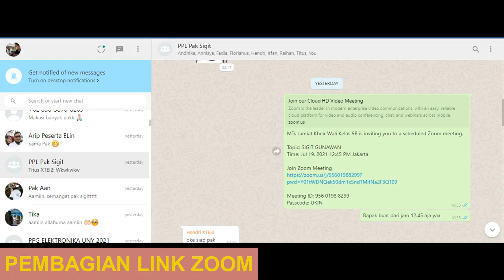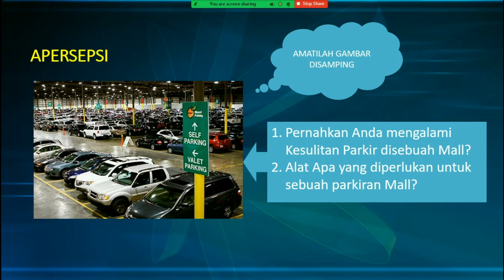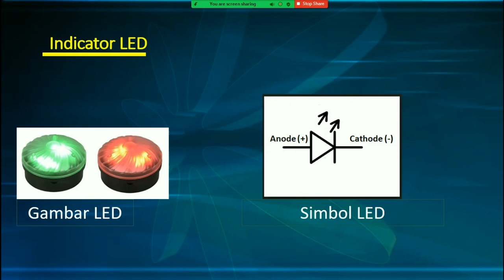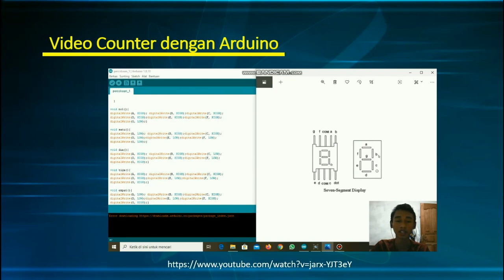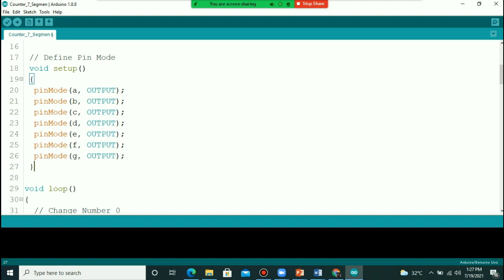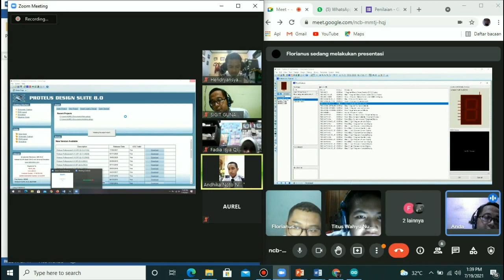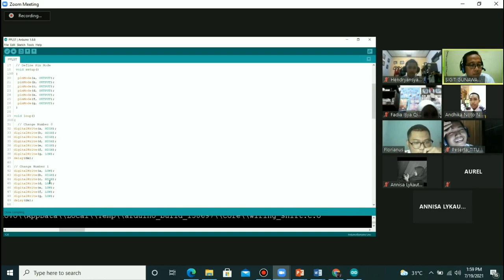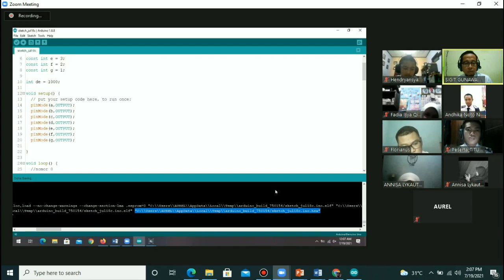Video Mengajar, Uji Kinerja (UKIN) PPG Daljab SIGIT GUNAWAN UNY Tahun 2021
Video Mengajar ini saya buat sebagai Penilaian Uji Kinerja pada PPG DALJAB Angkatan 1 Universitas Negeri Yogyakarta yang dilaksanakan pada tanggal 19 Juli 2021 secara Daring di SMKN 29 Jakarta